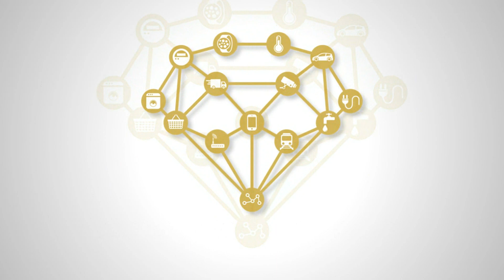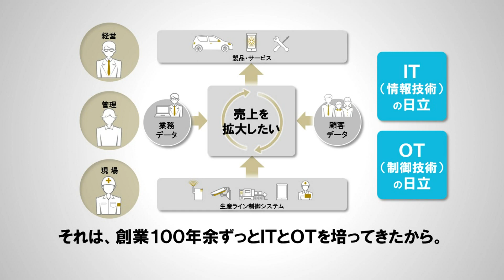新たな価値を創出する日立のIoT/ビッグデータソリューション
さぁ、IoTの時代です。
モノとモノとがインターネットでつながって、生産の現場やインフラ運営を効率化します。
でも、日立がIoTでめざすのは、さらにその先・・・